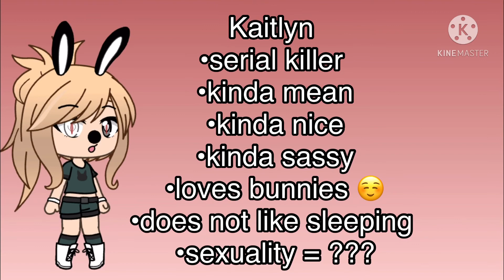All the couples I’m going to use for glmvs and glmms FOR nOw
Now I know what ima use for homes and glmvs